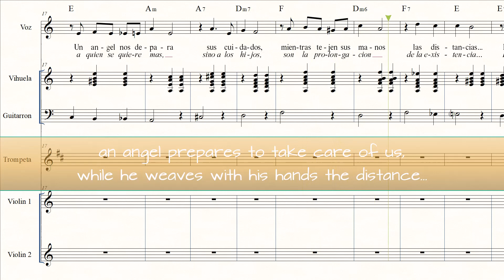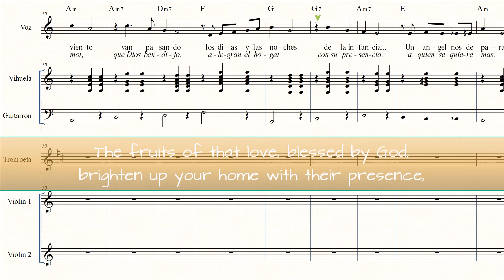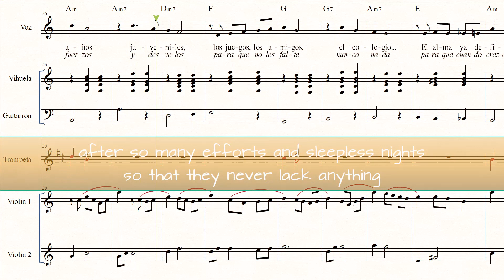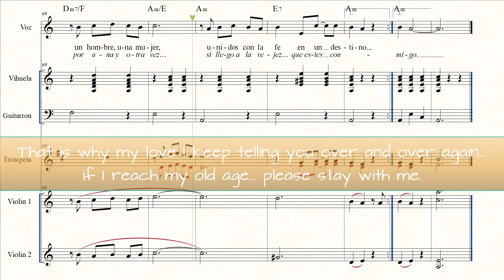El Camino de la vida - Mariachi Version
Un arrangiamento mariachi di una canzone colombiana del 1983, composta da Héctor Ochoa Cárdenas e acclamata da un concorso pochi anni dopo come la "più bella canzone di tutti i tempi della Colombia" e nel 1999 come "la canzone colombiana per eccellenza del XX secolo".
In effetti il brano è stato anche studiato approfonditamente dal punto di vista strutturale per capire l'estensione del suo appeal sull'ascoltatore, individuando nella composizione infussi di Liszt, Chopin e Bizet, peraltro stilemi musicali molto usati anche da altri compositori del Novecento di area colombiana e venezuelana.

Eccone il testo in italiano:

Veloci come il vento passano i giorni e le notti dall'infanzia...
un angelo si appresta a prendersi cura di noi,
mentre intrecciano le sue mani il nostro futuro a lungo termine...

Poi vengono gli anni della gioventù...
i giochi, gli amici, la scuola...
l'anima già definisce i meglio il suo profilo...
e d'un tratto il cuore iniziare a coltivare un sogno...
e a zampillare come una sorgente,
i mieli del primo amore, l'anima che vuole già volare
e vola dietro a un'illusione...

E impariamo che quel dolore e quella gioia
sono l'essenza permanente della vita.

E poi ci ritroviamo in due,
alla ricerca dello stesso ideale,
cerchiamo un nido d'amore, un rifugio che chiamiamo casa.
E così iniziamo un'altra tappa della strada...
Un uomo e una donna, uniti nella fede in un solo destino...

I frutti di quell'amore, che Dio ha benedetto,
illuminano la casa con la loro presenza,
a chi destiniamo più amore se non ai figli,
che sono l'estensione dell'esistenza...
dopo tanti sforzi e insonnia in modo che non manchi loro mai nulla
in modo che quando cresceranno possano andare lontano
e possano raggiungere quella felicità tanto anelata...

E poi naturalmente la vita deve andare avanti
i bambini vogliono sposarsi e dobbiamo ammetterlo
e iniziamo un'altra fase della vita
una tappa che "non è più sconosciuta"...

E poi quando se ne vanno, alcuni senza salutare,
il freddo della solitudine colpisce il nostro cuore
Ecco perché, amore mio, ti dico e ti ripeto...
se arrivo alla vecchiaia... resta al mio fianco.

A mariachi arrangement of the famous Colombian song " El Camino de la Vida", composed by Héctor Ochoa Cárdenas in 1983 and acclaimed during the next18-20 years as the "most beautiful Colombian song of the 20th century and of all times". The song has been studied in deep to understand its appeal to the listener, both finding musical relations to Liszt, Chopin and Bizet and referring to the nostalgia by some listeners for a time which has passed (including the Catholic way of life and principles in the last 40 or 50 years).
Translation of the text is given in the videoscore.